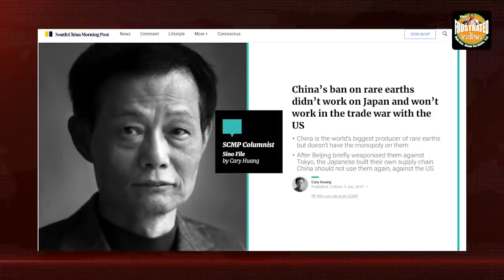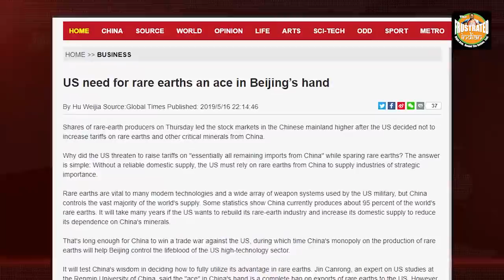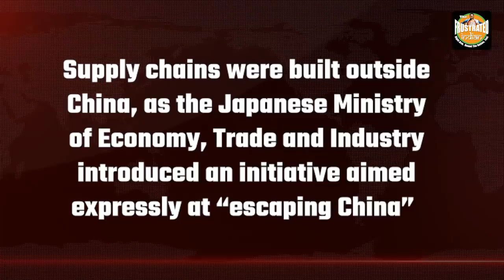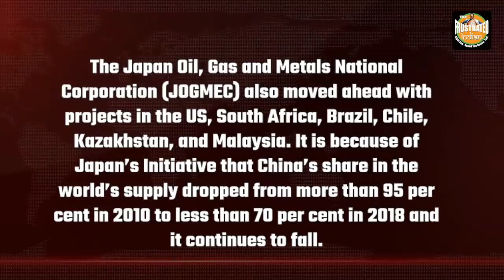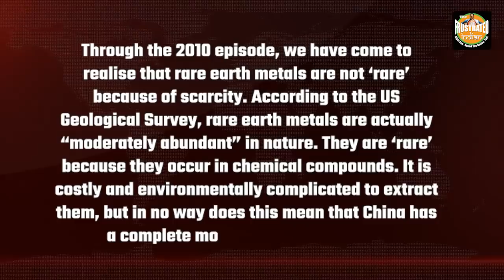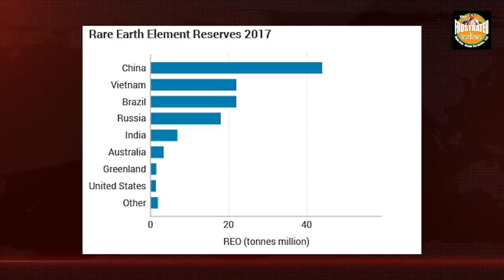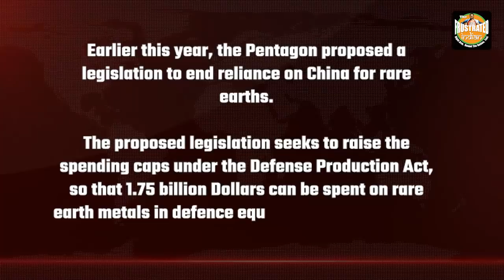Japan is all set to end China’s dominance in ‘rare earth metals’